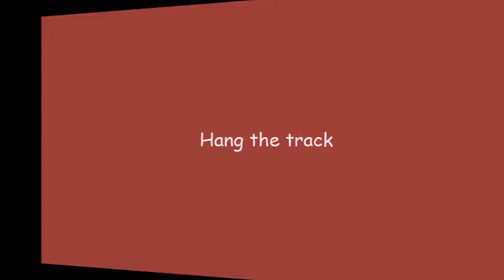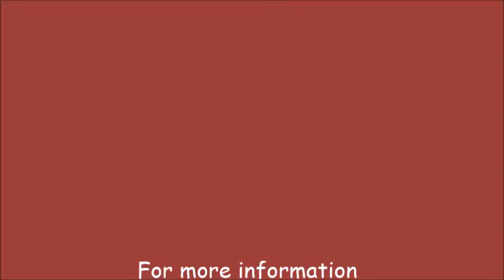Closet Drape Installation Demo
Branding Made Easy! The new solution for closets is a "Closet Drape", a soft, alternative door system. The closet Drape guides easily in the track without binding and does not restrict an overstuffed closet.